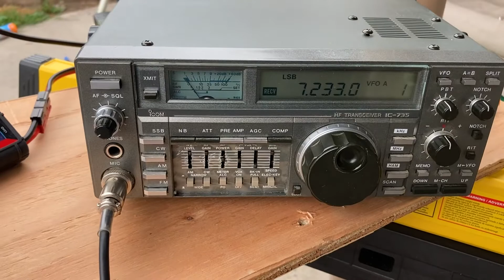Amateur Radio - First HF Contact Ever, 40 Meter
First time setting up a HF rig after gathering a transceiver, tuner, and enough wire. Low power to practice tuning and responded to CQ from POTA in California.